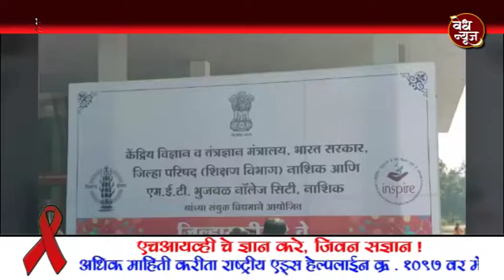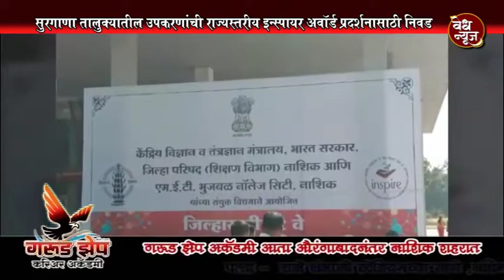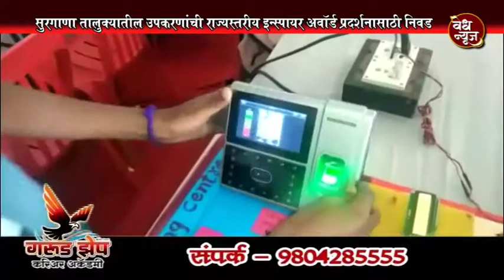वेध न्यूज - सुरगाणा आश्रमशाळेतील विद्यार्थ्याचा हम किसी से कम नही चा प्रत्यय